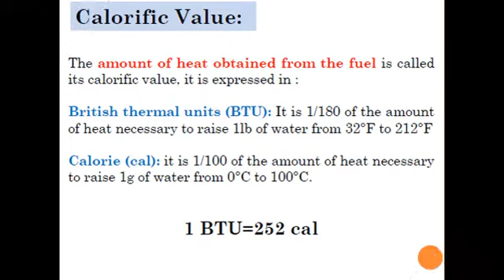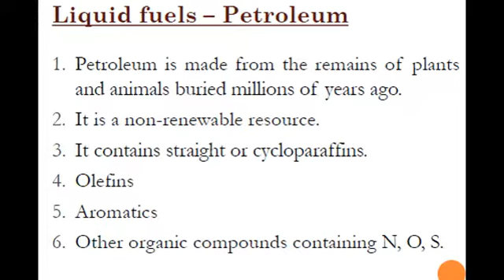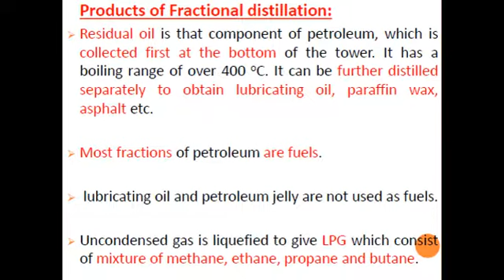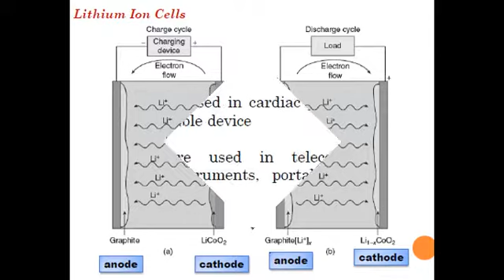FUEL AND BATTERIES AND LUBRICANT